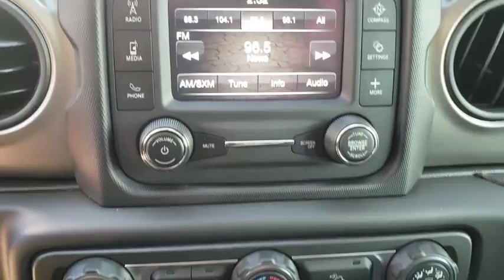2018 Jeep Wrangler Unlimited Orlando, Hunter's Creek, Kissimmee, Windermere, Davenport, FL W202432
Bright White Clearcoat New 2018 Jeep Wrangler Unlimited available in Orlando, Florida at Central Florida Chrysler. Servicing the Hunter's Creek, Kissimmee, Windermere, and Davenport, FL area
2018 Jeep Wrangler Unlimited Sport - Stock#: W202432 - VIN#: 1C4HJXDN0JW202432

ENGINE: 2.0L I4 DOHC DI TURBO ETORQUE -inc: GVWR: 5 400 lbs Delete Alternator 700 Amp Maintenance Free Battery Supplemental Heater 48V Belt Starter Generator,GVWR: 5 400 LBS,BLACK 3-PIECE HARD TOP -inc: Rear Window Defroster Freedom Panel Storage Bag Rear Window Wiper/Washer,QUICK ORDER PACKAGE 28B -inc: Engine: 2.0L I4 DOHC DI Turbo eTorque Transmission: 8-Speed Automatic (850RE),SIRIUSXM SATELLITE RADIO -inc: For More Info Call 1-Yr SiriusXM Radio Service,TRANSMISSION: 8-SPEED AUTOMATIC (850RE) -inc: Dana M200 Rear Axle Hill Descent Control Tip Start,ANTI-SPIN DIFFERENTIAL REAR AXLE -inc: Bridgestone Brand Tires Tires: 245/75R17 All-Terrain,BRIGHT WHITE CLEARCOAT,BLACK CLOTH LOW-BACK BUCKET SEATS,TIRES: 245/75R17 ALL-TERRAIN,Four Wheel Drive,Power Steering,ABS,4-Wheel Disc Brakes,Brake Assist,Brake Actuated Limited Slip Differential,Steel Wheels,Tires - Front All-Season,Tires - Rear All-Season,Conventional Spare Tire,Tow Hooks,Intermittent Wipers,Variable Speed Intermittent Wipers,Rollover Protection Bars,Convertible Soft Top,Fog Lamps,AM/FM Stereo,Bluetooth Connection,MP3 Player,Steering Wheel Audio Controls,Auxiliary Audio Input,Driver Adjustable Lumbar,Pass-Through Rear Seat,Rear Bench Seat,Adjustable Steering Wheel,Trip Computer,Keyless Start,Cruise Control,A/C,Cloth Seats,Bucket Seats,Driver Vanity Mirror,Passenger Vanity Mirror,Floor Mats,Engine Immobilizer,Traction Control,Stability Control,Front Side Air Bag,Tire Pressure Monitor,Driver Air Bag,Passenger Air Bag,Passenger Air Bag Sensor,Child Safety Locks,Back-Up Camera